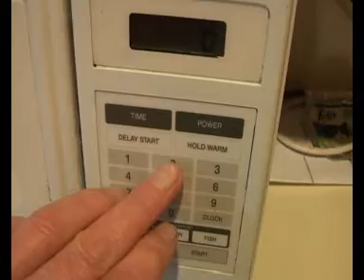Eggs My Way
My way for a quick breakfast egg